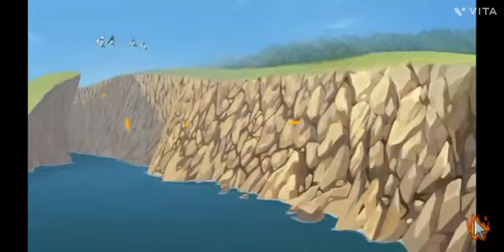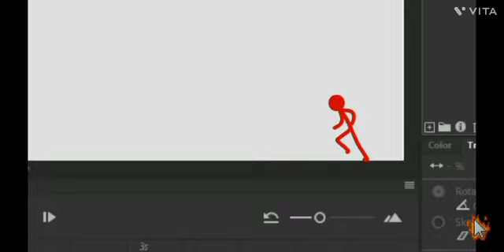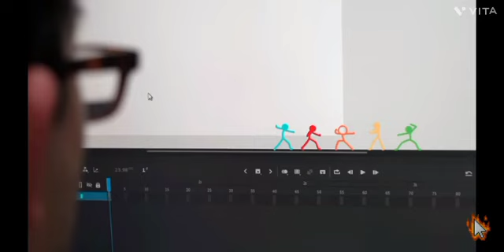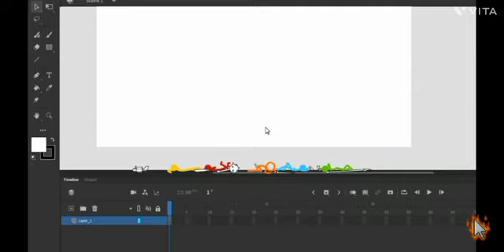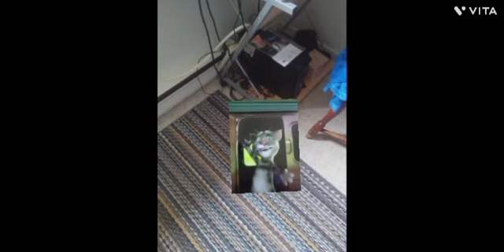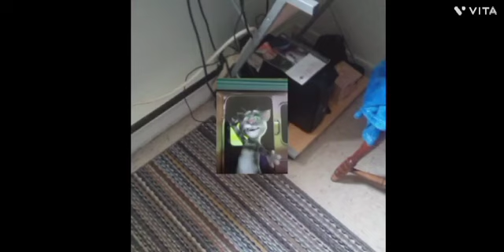The talking heroes & loona and friends - 1 year after - season 2D - episode 1 - full episode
every single part of episode 1